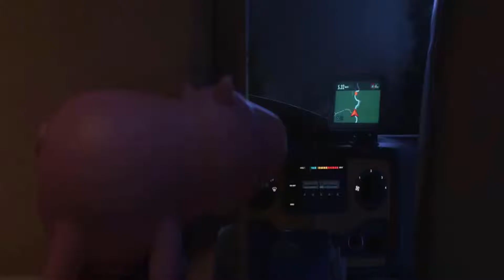toy story 2 trailer version 2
just a touch out of sync

a lot out of sync